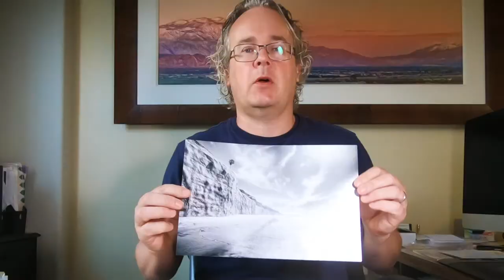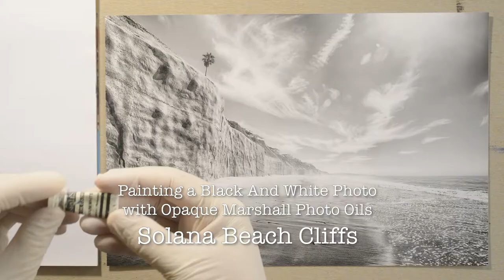Hand Coloring and Painting a Black and White Photo with Marshall Photo Oils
In this tutorial I will demonstrate how you can use Marshall Photo Oils to paint in a sky with opaque colors.

Marshall Photo Oils are transparent oil-based colors which were created in the last century for hand coloring black and white photos. However, there is a way to also make them opaque, in order to fix blemishes or completely paint over a scene in a black and white photo.

Titanium white is part of the Marshall Photo Oil series and this paint is opaque. By mixing it with any of the other transparent oils you can create any opaque color.

In this example I am hand coloring and painting a black and white photo with Marshall Photo Oils, working with my photo that I call "Solana Beach Cliffs", which I took at Tide Park (or Tabletops) in Solana Beach, California. It was printed at 12x8" with a light jet on matte resin-coated photo paper. This kind of paper works very well with these oils as you can also make corrections easily by removing the paint with a cotton round or cotton swabs. I also use the latter to add the paint. On this photo, I am painting over the sky with clouds - and therefore completely covering it - to add a sunset gradient. The colors I'm using for the sky are titanium white, sky blue, carmine and cadmium yellow.

The rest of the image is hand colored with translucent oils using burnt sienna and Chinese blue.

The image on my website when I hand color the whole image